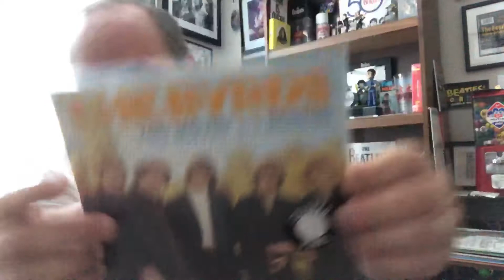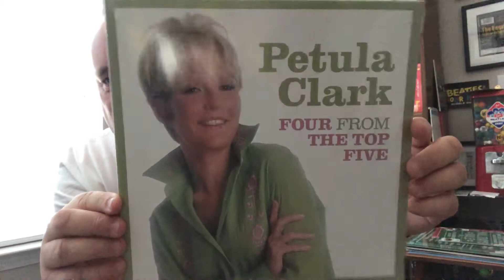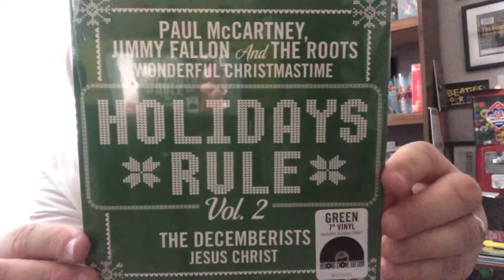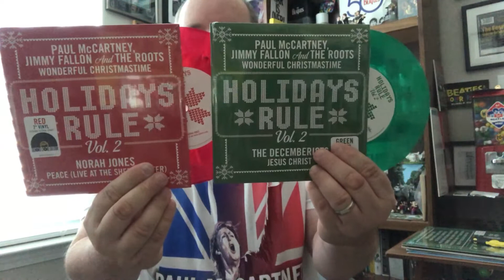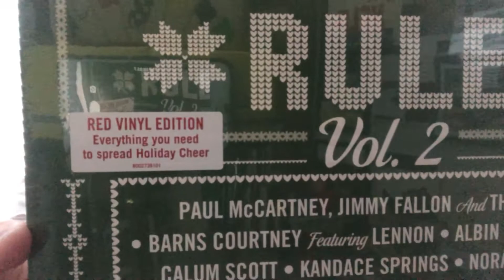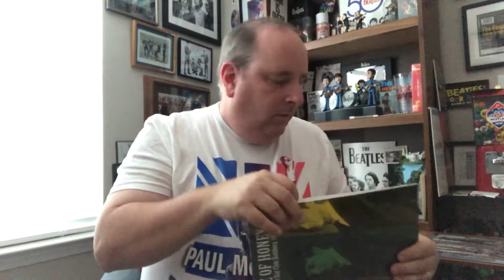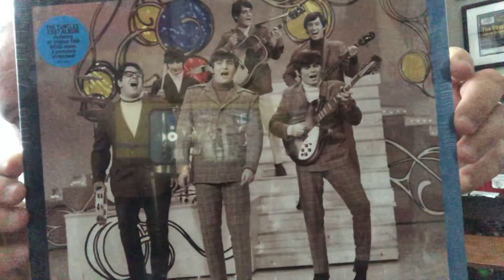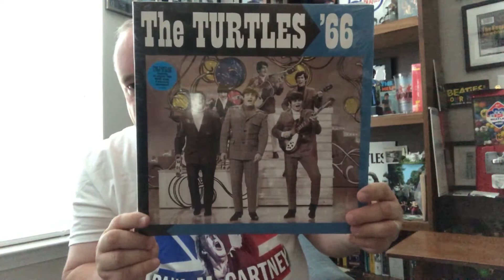157 Black Friday and record store to day !!!! :}.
come take a look and see what I got for record store day you’ll be surprised and a lot more !!!.